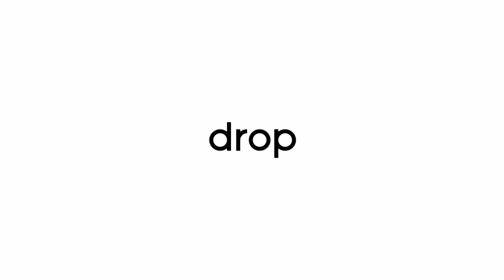Penetration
「しゅわー」をキーワードにdropのフォトグラファーとREMBRANDTのレタッチャーがタッグを組んで作品を制作。

P：島村朋子　Tomoko Shimamura
Ret：岡田美由紀　Miyuki Okada